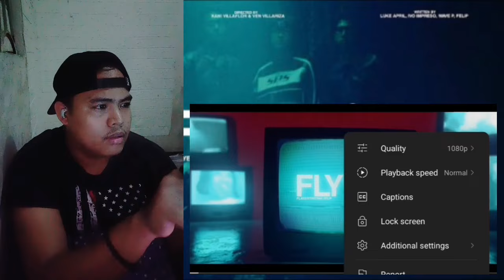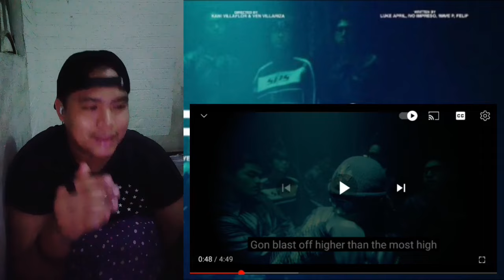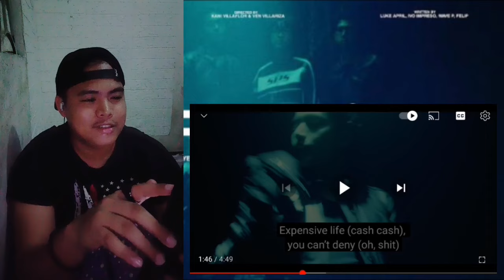PLAYERTWO Feat. FELIP - FLYYY (Official Music Video) Reaction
PLAYERTWO Feat. FELIP - FLYYY (Official Music Video)
Felip Flyyy Reaction Video